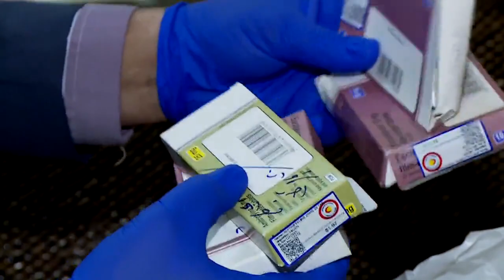خێزانە پەنابەرەکانی رۆژهەڵاتی کوردستان داوای هاوکاری دەکەن